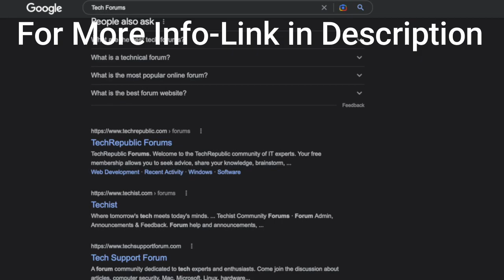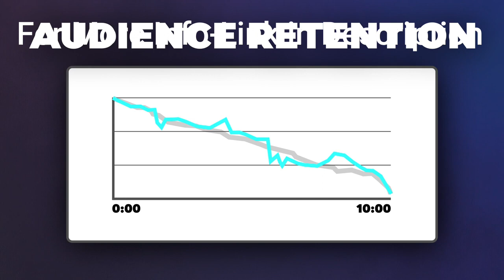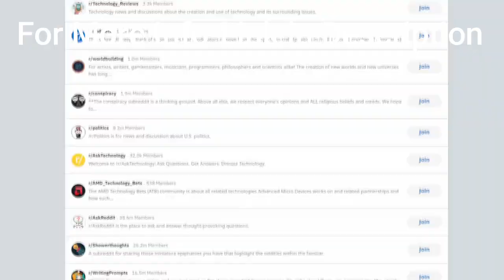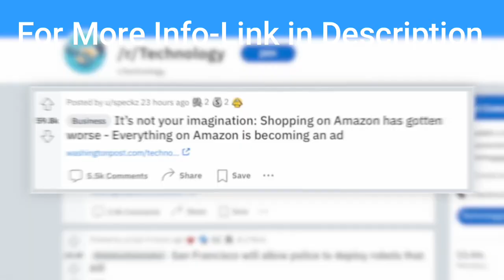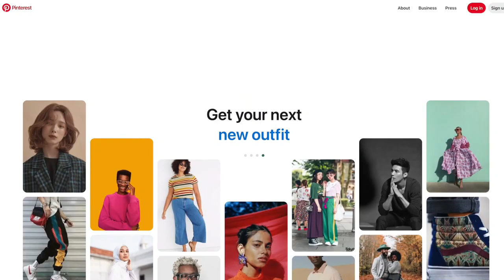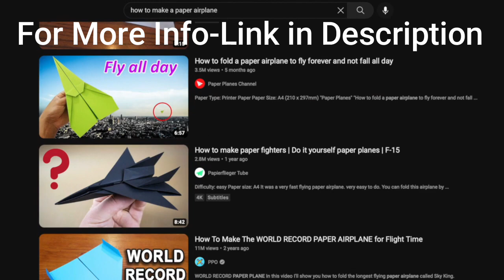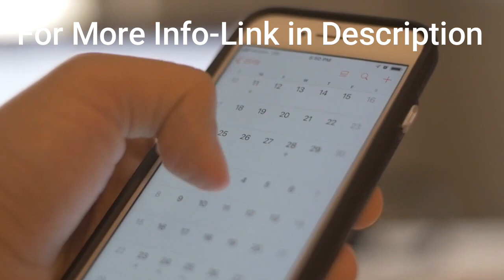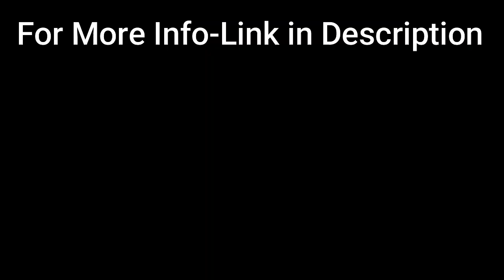How to Promote Your New YouTube Channel (Get Subs Fast)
#1 You can start a YouTube channel without showing your face. Great side hustle.
#2 FREE TRAINING: How to Make Money on YouTube WITHOUT Recording Videos